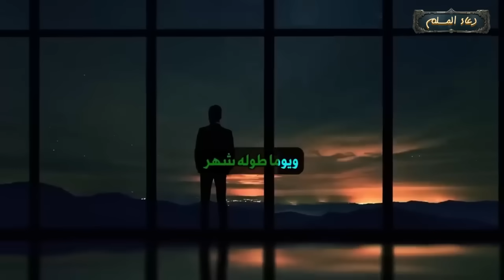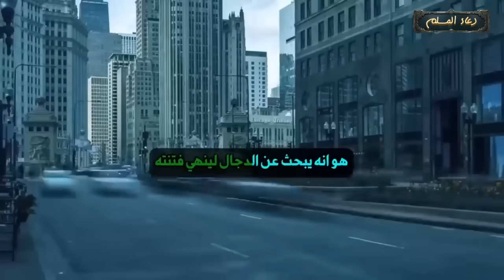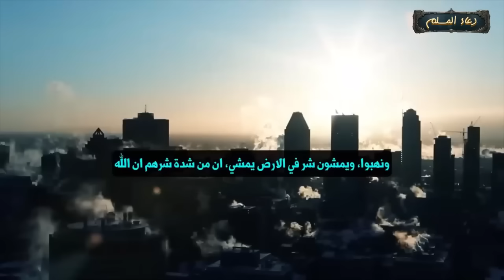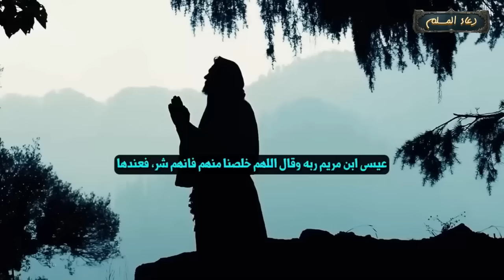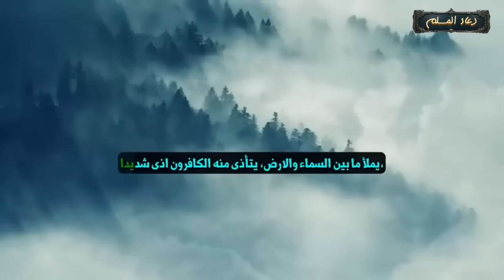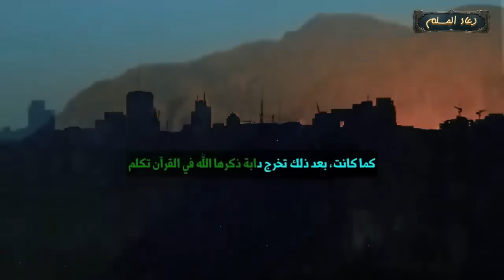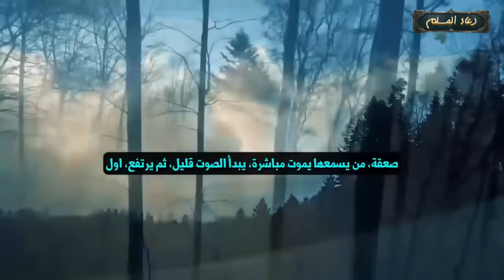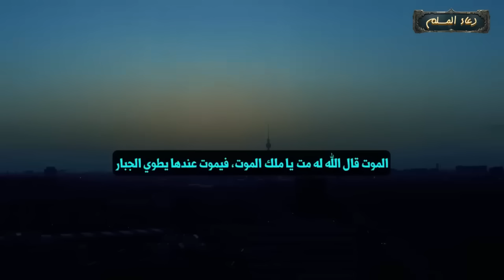يبدو أن العالم يتهيئ لأمر عظيم في هذه الأيام علامات الساعة التي ظهرت في فلسطين أخبرنا عنها النبي